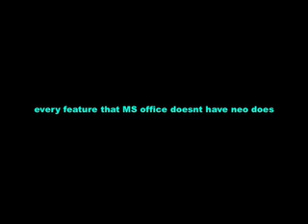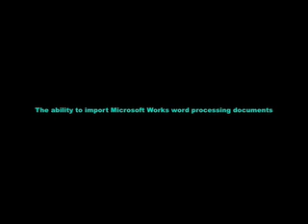PROVING neo office is better than MS office